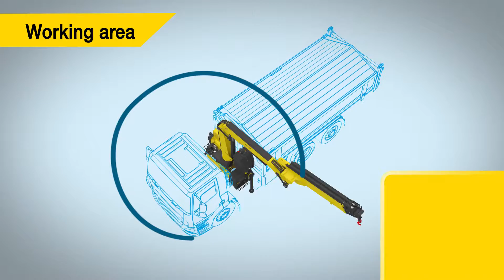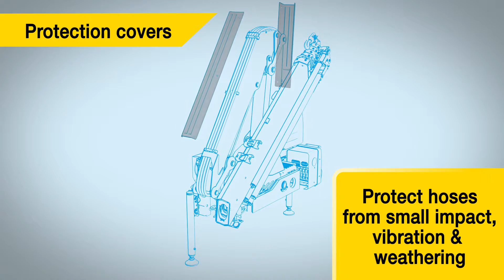Hyva Crane animation of the new crane line (13 -16 tm class)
Hyva MEA first established a presence in the MEA region more than 30 years ago. From its modest beginnings in the heart of the Arab world, the company has expanded rapidly and now has offices and agents across the 55 countries in the MEA region - from Turkey, Central Asia,  Morocco in the west, down to South Africa, and all across the Gulf area.

Hyva is a global multinational company founded in the Netherlands in 1979. The company is committed to the development, production, marketing and distribution of components for the commercial vehicle industry. All Hyva components are made to meet global market demands in terms of quality, price, availability and after sales service.
The company has well equipped manufacturing facilities in Brazil, China, Germany, India, Italy and the Netherlands.
Hyva markets and distributes components that are developed and produced by manufacturing facilities across the world.

These products include:
• Telescopic front cylinders for trucks and trailers for tipping applications;
• A wide range of under body three way cylinders;
• Fixed mounted and rolling truck cranes;
• Container lifting systems such as hook loaders and skip loaders;
• Mobile and static compactors and other garbage collecting units.

Hyva also distributes many components that are sourced from third parties and sold under private Hyva-label or under the brand name of the manufacturer.
Operating in more than 130 countries the company has more than 2.000 employees around the world, encompassing 41 subsidiaries and 13 production facilities. Hyva has more than 25.000 customers.

As a supplier Hyva offers a wide range of technical products and components, mainly used in connection with hydraulic loading and unloading systems on trucks and trailers for the road transportation industry in on- and off-road applications. Hyva is also an important player in the manufacturing and supply of compactors and waste collecting units for the environmental services industry.